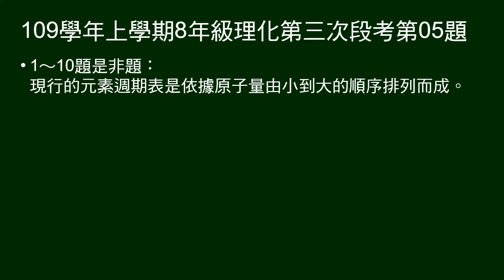109學年上8年級理化三段第05題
1～10題是非題：
現行的元素週期表是依據原子量由小到大的順序排列而成。